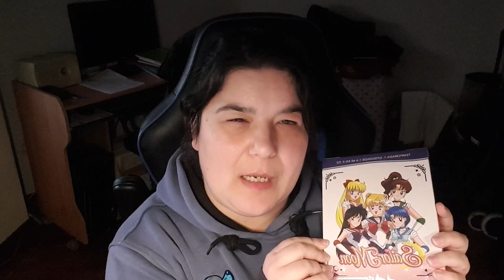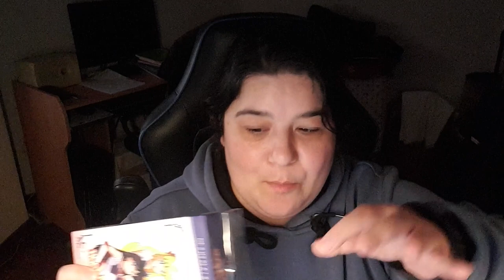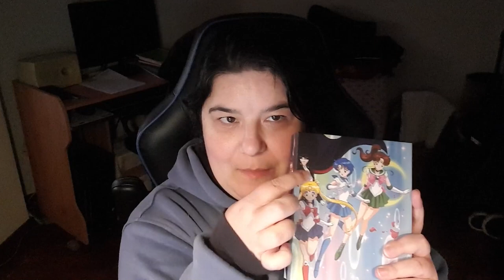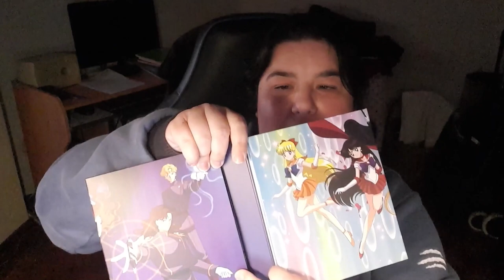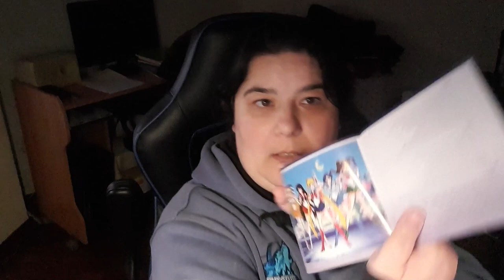[SAILOR MOON] Caja del primer arco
Pues chavales, ya el viernes sale a la venta. El primer arco de Sailor Moon con audio en gallego.

Dato: no sé porqué no está el opening en gallego cuando existía.